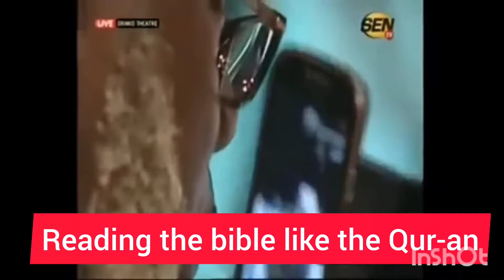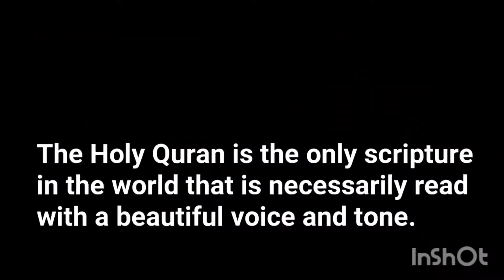christians trying to recite the bible like the Muslim Qur-an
Everything G TV